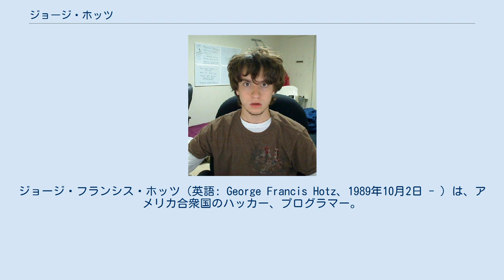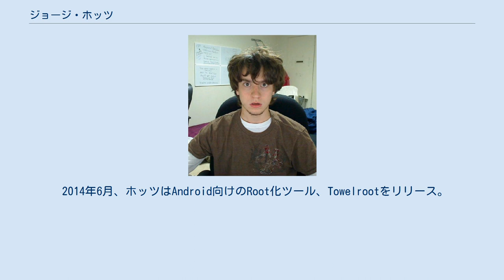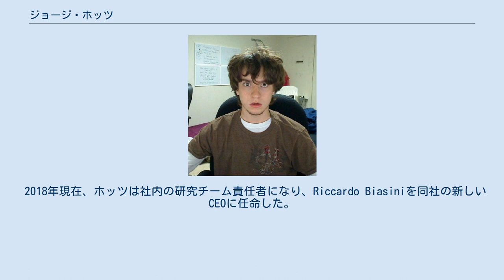ジョージ・ホッツ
ジョージ・フランシス・ホッツ（英語: George Francis Hotz、1989年10月2日 - ）は、アメリカ合衆国のハッカー、プログラマー。
 ニュージャージー州のグレンロックで生まれた。
同州にある公立高校ベルゲンアカデミーを卒業後、ロチェスター工科大学に入学するも、程なくして中途退学した。
 高校卒業後の2007年8月（当時17歳）、ホッツはiPhoneのジェイルブレイクに個人として初めて成功し、自身のブログやYouTubeなどで公表した。
これにより、iPhoneで使用できる通信事業者がアメリカのAT&T社に限定される設定（当時）が解除できるようになり、使用できる通信事業者が自由に選べるようになった。
 2009年末には、発売3年目にして誰も成功していなかったPlayStation 3のジェイルブレイクに成功し、同じく自身のブログなどで公表した。
これにより、PlayStation 3で海賊版のゲームソフトをプレイする事が可能になった。
 2014年6月、ホッツはAndroid向けのRoot化ツール、Towelrootをリリース。
root化が難航し約180万円の賞金が掛けられていた Galaxy S5にも対応している。
 裁判 ホッツが2009年末に行ったPlayStation 3のジェイルブレイクにより海賊版のゲームソフトがプレイ可能になった事で、開発元のソニー・コンピュータエンタテインメント(SCE)がゲーム事業への影響を危惧し、SCE米国支社が米国の著作権法に基づきホッツを提訴した。
 複数の報道機関によると、ホッツが米国のSNS企業Facebookにスカウトされ、2011年6月27日に入社していた事が明らかになった。
詳しい配属先は不明。
2012年1月、Facebookを休職中であると報じられた。
 2014年、ホッツはProject ZeroというGoogleのセキュリティー監査チームに雇われる。
 チームに所属したのは5ヶ月間。
そこではQiraというオープンソースプログラムも開発した。
 2015年1月、大脳新皮質に基づいた計算原理を応用して汎用AIを開発するVicariousにホッツは雇われる。
そこでは7ヶ月間働いた。
 2016年、ホッツは自動運転車を開発する会社 Comma.ai を立ち上げ、通常の自動車を自動運転カーにアップグレードするキットを開発している。
 2018年現在、ホッツは社内の研究チーム責任者になり、Riccardo Biasiniを同社の新しいCEOに任命した。